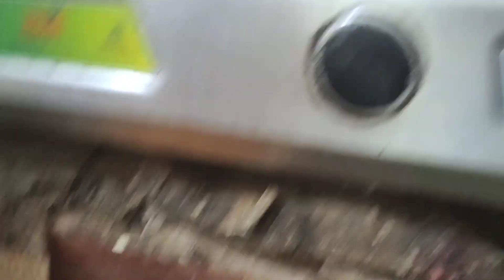রান্না বান্না ||পিঠে পুলি